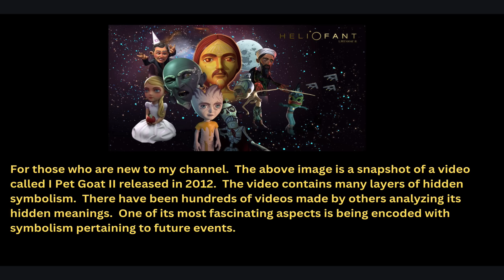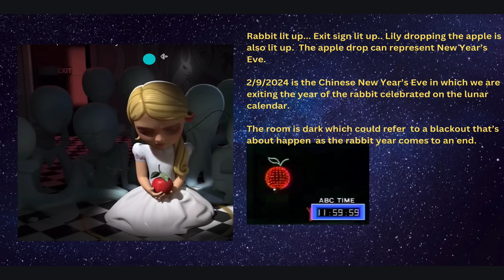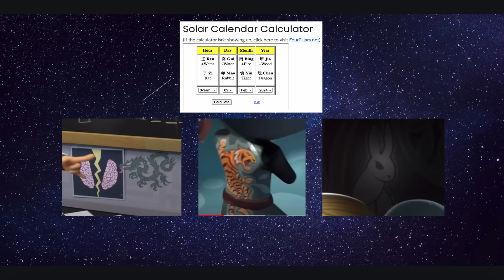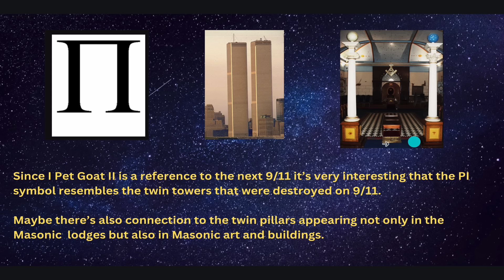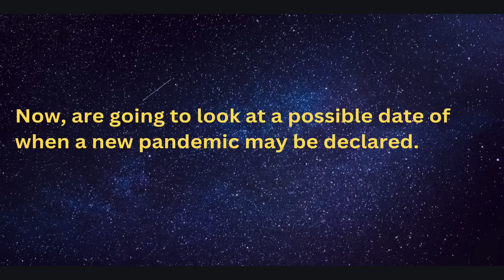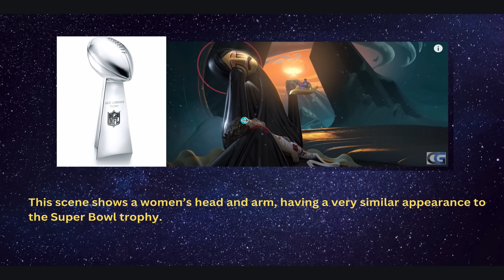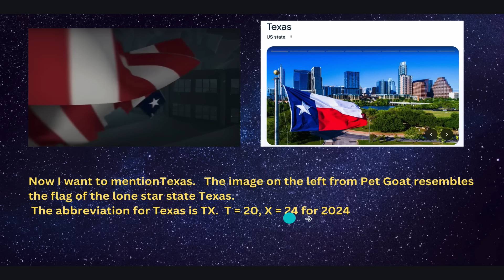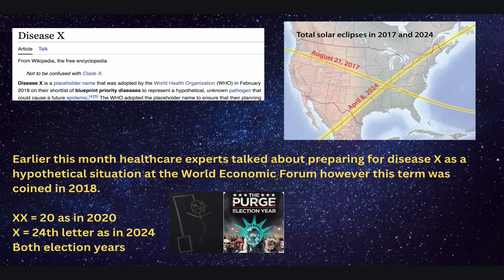I Pet Goat The Most Important Video That I've Ever Made !!!